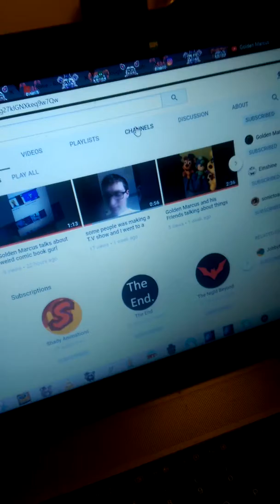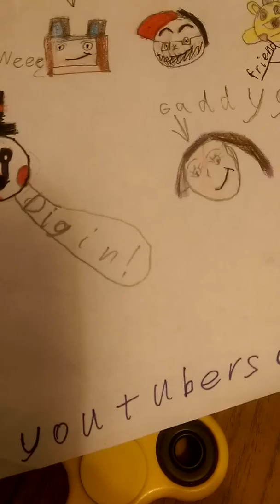I got 160 subs and RELATED CHANNELS is Jobby the Hong aka the swivel Man